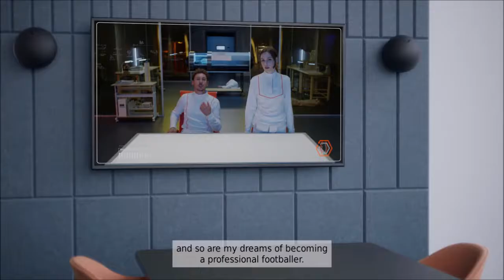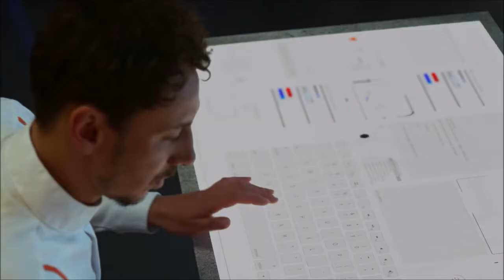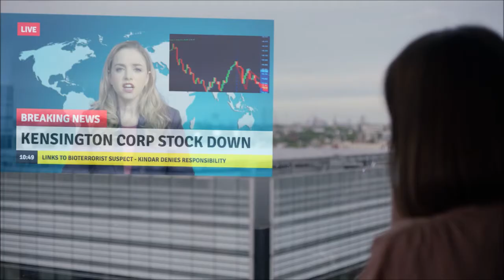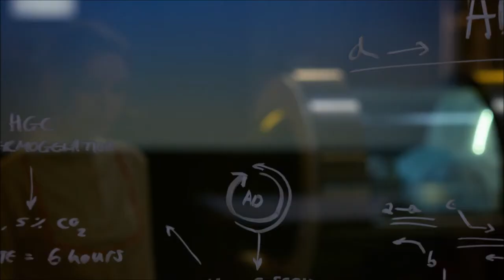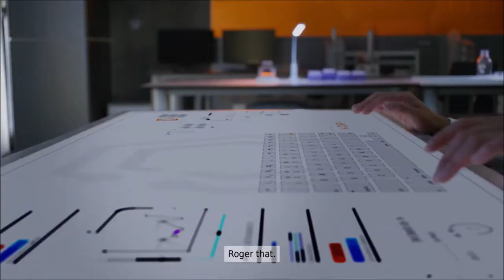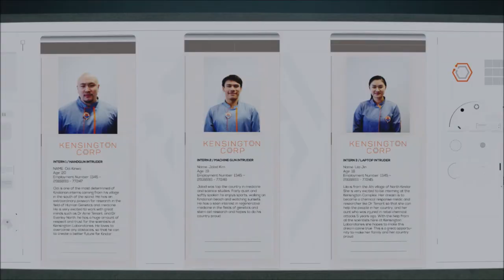Got Some Visitors | The Complex | Ep 3 | Crazy Town Gaming